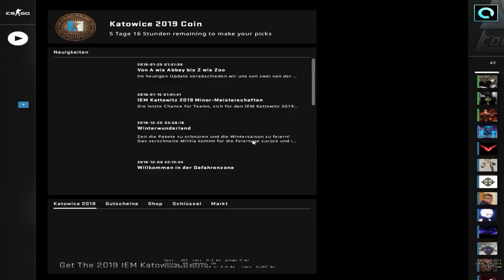clean wie Ajax - CS:GO Overwatch #10 - [Deutsch] -|ALMO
!!!ÖFFNE MICH!!!

► Mein Equipment